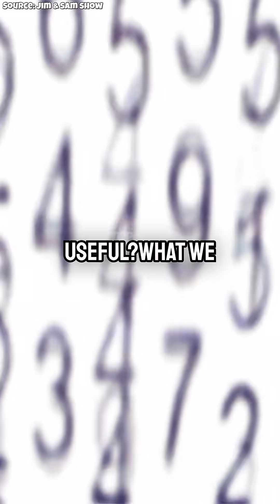Why We’re Terrible at Understanding Probability w/ Neil deGrasse Tyson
Did you know humans invented geometry, algebra, and calculus before realizing averages were useful? That’s because we’re not naturally wired to understand probability or statistics. It’s why we’re amazed by coincidences—like bumping into an old friend abroad—without realizing the math behind it isn’t that surprising. Our brains just aren't built for randomness.